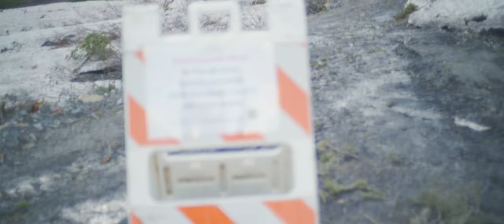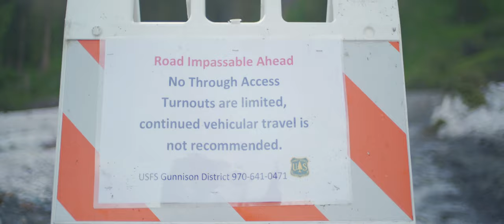colorado summer 2019